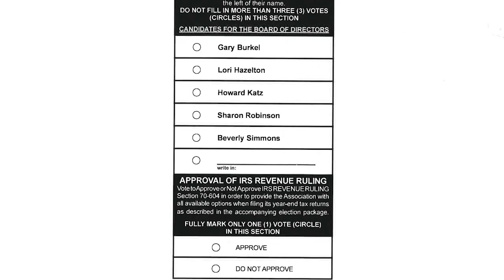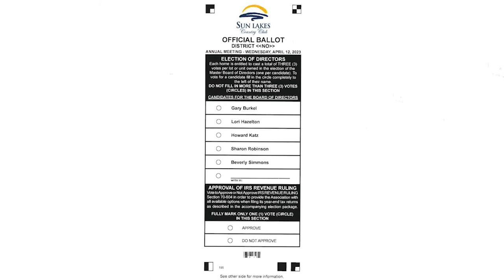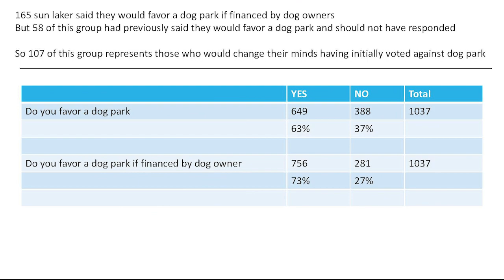March News From The Board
News from the board for the month of March with SLCC Board Members Bob Walter and Randy Robbins.

Directed and Produced By: Bob Murri
Editor Hernan Rojas